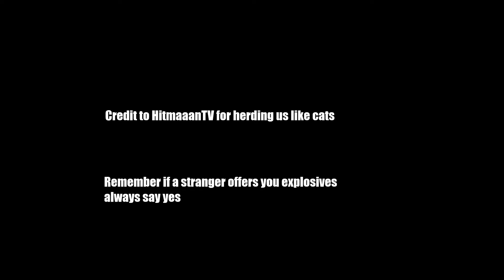Foxhole - An unexpected journey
Funny times at war

Fighting Tanks and shooting at Collies is all fun and games but sometimes a random cryptic French guy comes along and whisks you away on an adventure with an unknown objective and when that happens you just have to jump in with both feet.